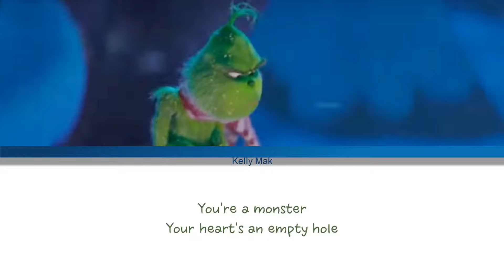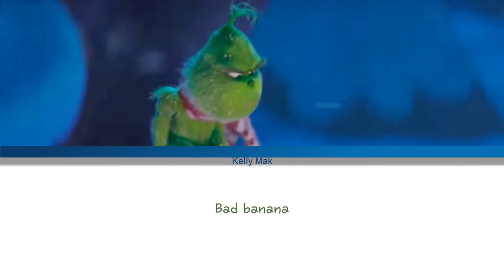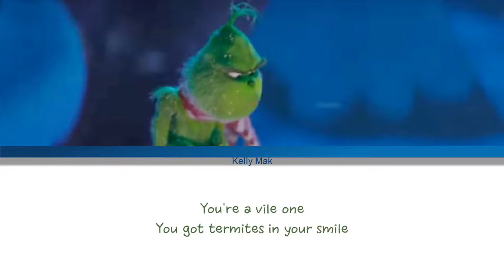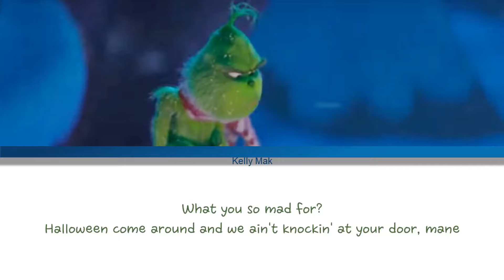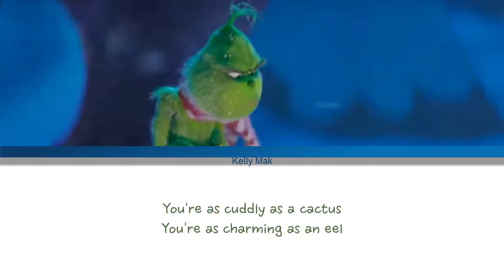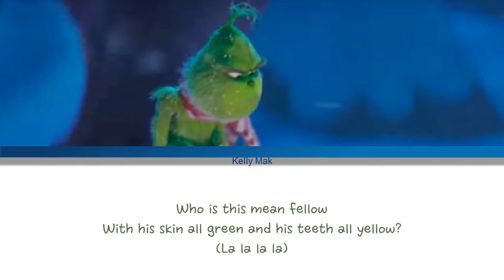Mr. Grinch Song (Official Trap Remix) [1 Hour Loop] With Lyrics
1 hour loop of Mr. Grinch Song with Lyrics~